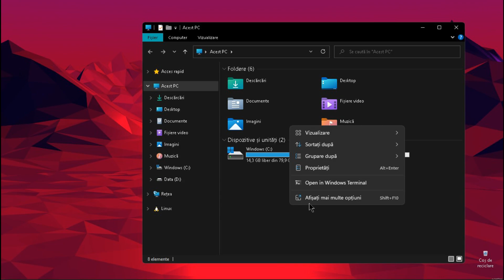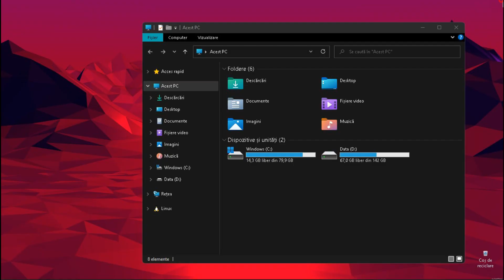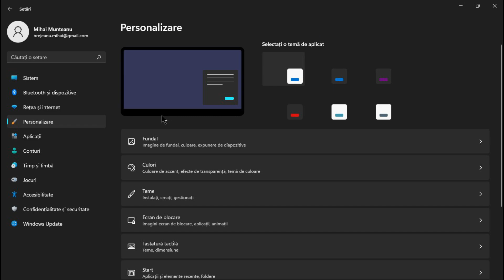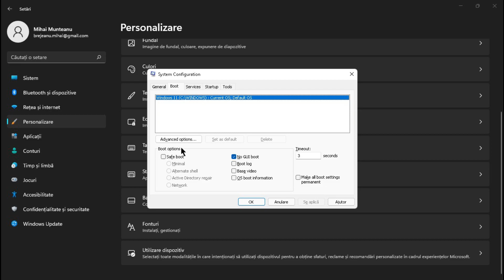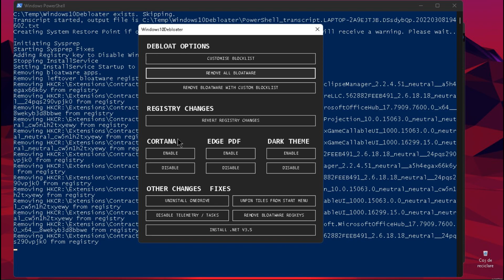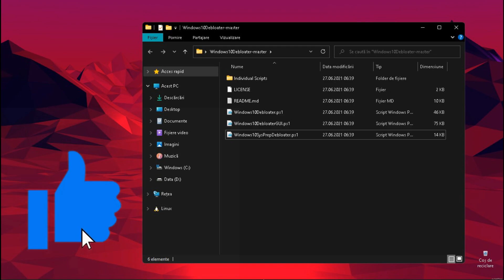OPTIMIZARE WINDOWS 10/11 *FPS BOOST IN JOCURI* (UN CONSUM MAI REDUS) 2022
Citeste descrierea! // Read description!

►The servers I play/ed

-RPG2.B-ZONE.RO / ACCOUNTS: MihaiBeSt / MihaiiBeSt

-Fac LIVE cu OBS Studio

►PC Specs

-CPU: Intel Core i5  8520 U CPU 1.60GHz 1.80GHZ

-Memory: 8 GB RAM (7.89 GB RAM usable)

-Current resolution: 1360 x 768, 60Hz

-Operating system: Microsoft Windows 10 Home

-Mouse: RedDragon COBRA

-KeyBoard: Redragon Carura Gaming

-CASTI: Marvo HG8901

samp romania
gta san andreeas
cum sa joci samp
blue bugged
bugged blue
samp romania
samp
sa:mp
halloween pe sa:mp
cum e eventul de halloween
war samp
samp romania
blue bugged
war mafie
war mafie samp
var mafie samp
war pe samp
war bugged blue
war pe blue bugged
blue samp romania
winter quest
quest winter
sa:mp
halloween pe sa:mp